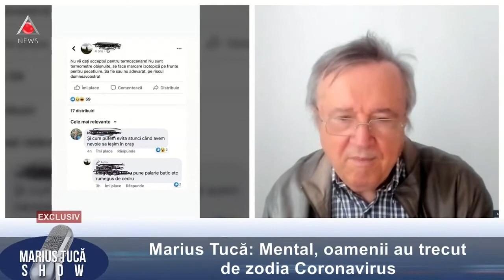Marius Tucă Show. “Ultima ora” cu Ion Cristoiu și Marius Tucă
Mediafax, 18 Mai 2020. Marius Tucă Show
”Marius Tucă Show” cu Ion Cristiou. Cunoscutul jurnalist și publicist analizează împreună cu Marius Tucă cele mai importante evenimente ale săptămânii care a trecut.
O emisiune LIVE "Marius Tucă Show", pe care nu vrei să o ratezi, pe mediafax.ro.